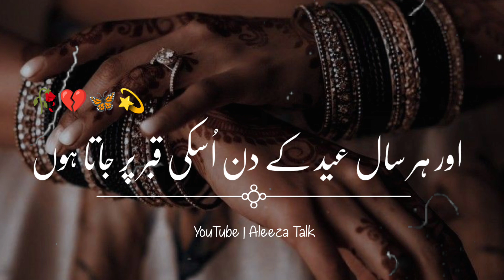Choriyaan Bechny Wali | Story No.93 | Sad Love Story | By Aleeza Talk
Topic :- Choriyaan Bechny Wali
Voice Over Artist :- Aleeza Kanwal
Video Editing :- Gul Awan

Your Quries

Aleeza talk
Aleeza Talk story
Aleeza talk urdu story
aaleeza talk Sad urdu story
Urdu story
Urdu kahani
Urdu sad story
Emotional story
Sad story
Husband wife story
True story
Moral story
Hindi story
Love Story
Heart Toching Story
kahani story
urdu kahani
sad kahani
urdu emotional kahani